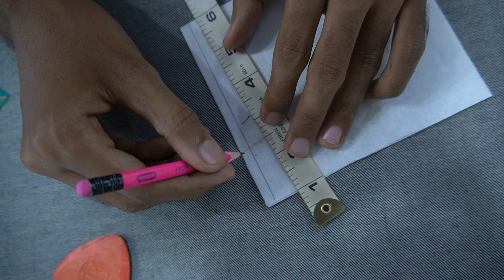Round Neck with Slit Kurti Neck Design Cutting & Stitching 🌟✅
Gorgeous Trendy Neck Design Tutorial by STYCH STUDIO

Shop No.G 102 Harmain Tower Block-19 Johar Mor Rd Service Ln Gulistane Jauhar, Karachi